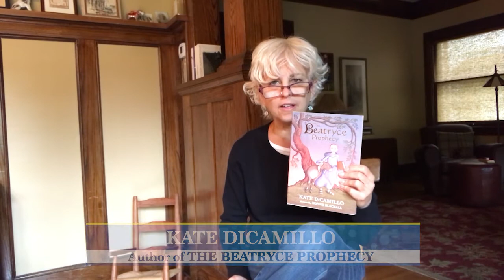Bee's Bookshelf: October 2021 Author Spotlight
Can you believe it's already our 50th book selection for the Bee's Bookshelf?

October's book for the official book club of the Scripps National Spelling Bee is THE BEATRYCE PROPHECY by Kate DiCamillo. The author shared the theme of the book and a few of the great, spelling bee-caliber words that she included within its pages.

to sign up for the Bee's Bookshelf and receive book resources like spelling lists, enter giveaways and more.